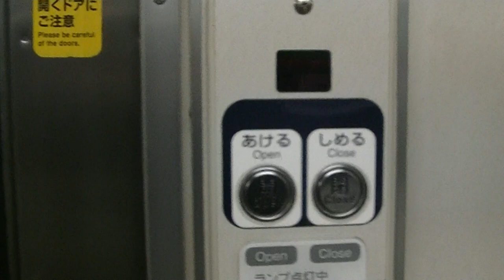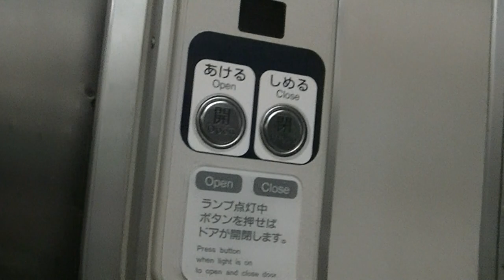【廃車済】山陽本線 上り 普通列車 国鉄115系 JR西日本 下関総合車両所 広セキ R-01編成 00001